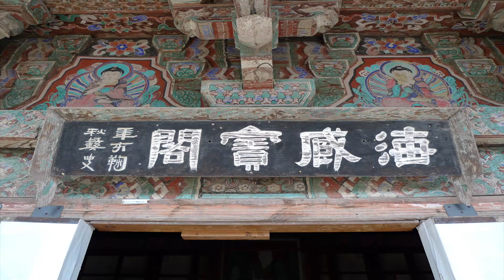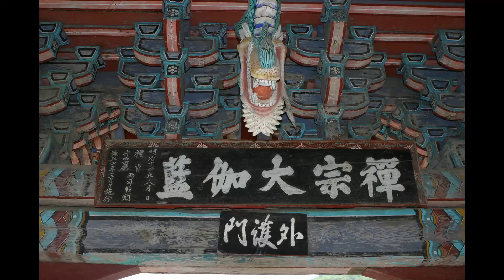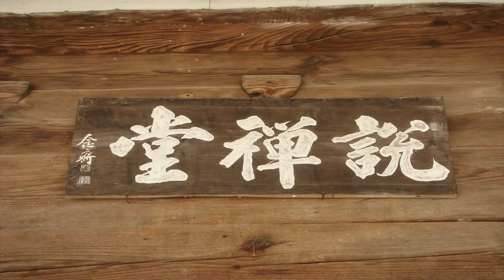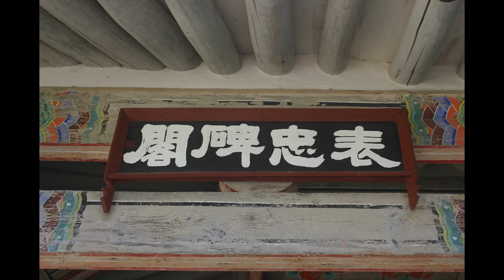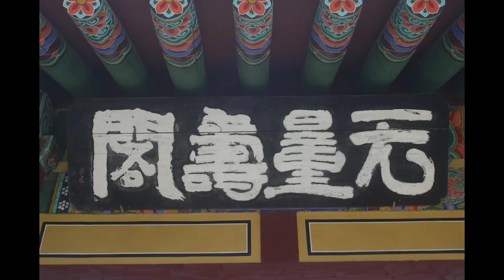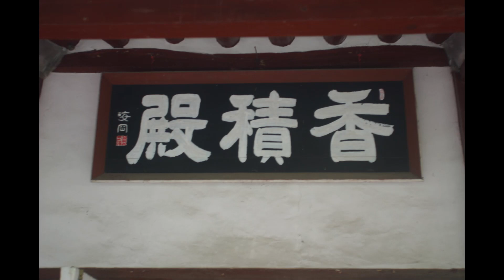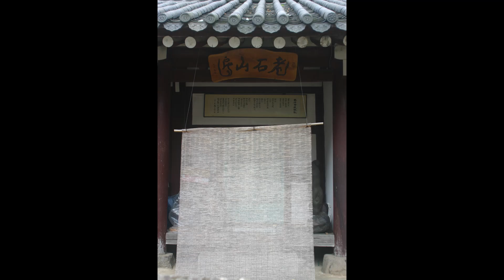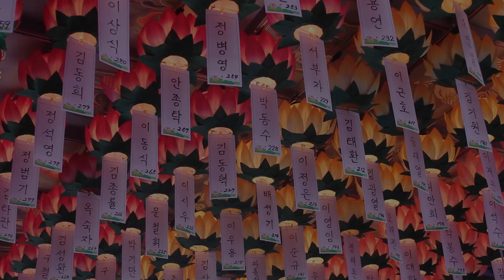설우스님 - 육조단경 강설 (26회). 참배하고 법을 배운 인연 - (6)